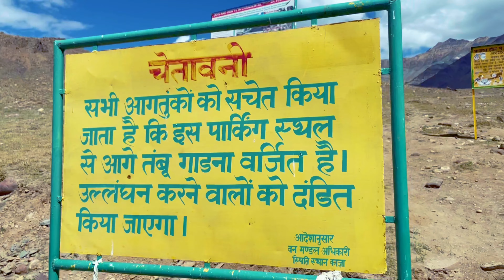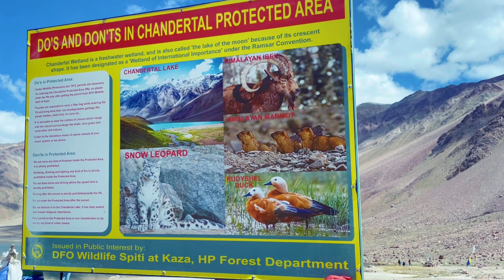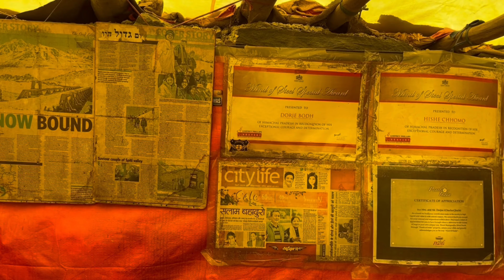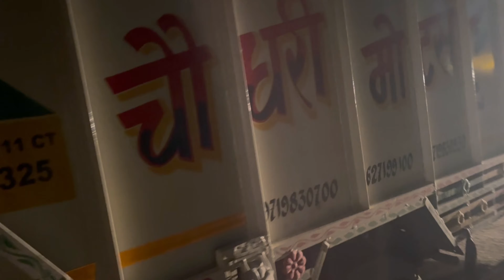Ep-5 Chandratal Lake To Manali || Atal Tunnel Rohtang || Spiti valley || Himachal Pradesh 2024